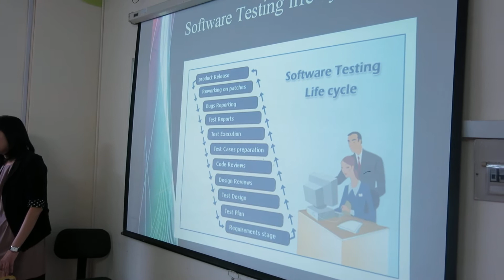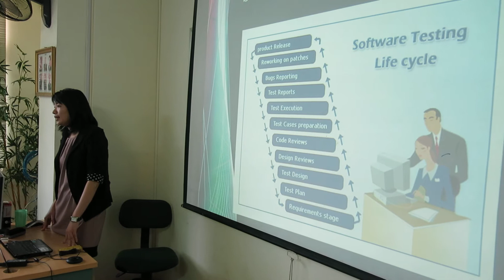Khoa hoc Tester 4, Khóa học Tester tốt nhất tại NIIT-ICT HN, 190 Nguyễn Tuân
Khóa học Tester tốt nhất Hà Nội do NIIT-ICT Hà Nội phối hợp cùng các Doanh nghiệp xây dựng và triển khai đào tạo nhằm cung ứng nguồn nhân lực cho chính các Doanh nghiệp.
Tầng 9, tòa nhà A, 190 Nguyễn Tuân, Thanh Xuân, Hà Nội